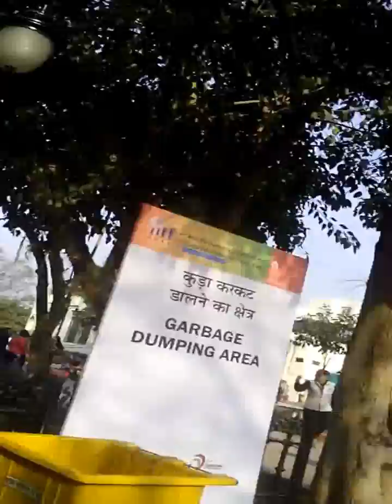36 India International Trade Fair ( IITF ) 2016-cocoo house